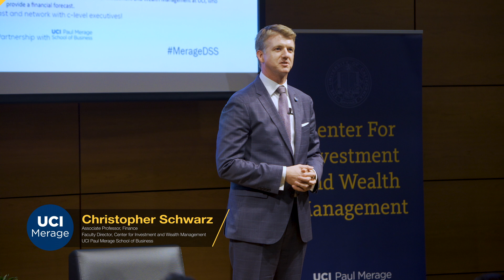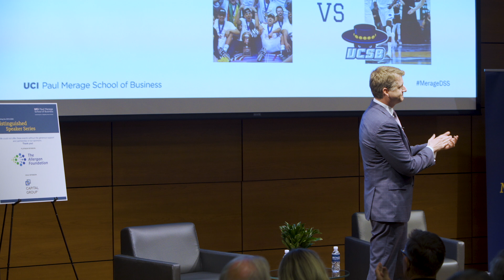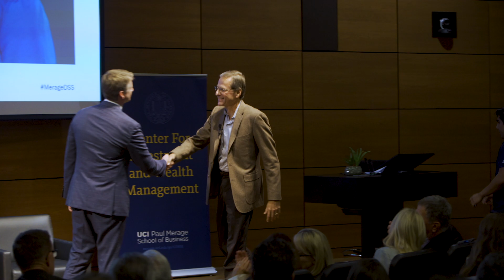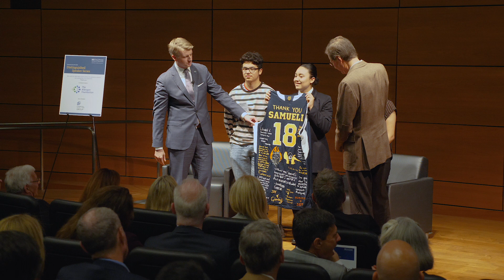Distinguished Speaker Series feat. Henry Samueli | UCI Paul Merage School of Business